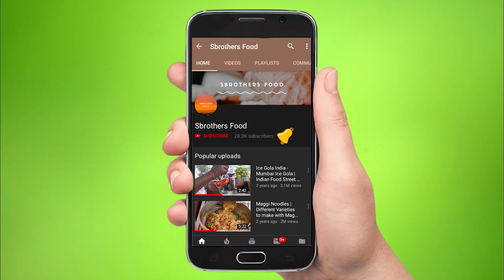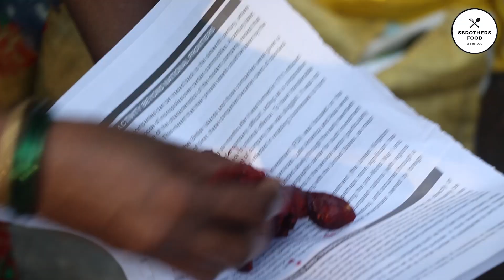Indian Street Foods | Tasty & Spicy Raw iMALI Masala ,Imli - Amachi Mumbai Food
Indian Street Foods | Tasty & Spicy Raw iMALI Masala  ,Imli - Amachi Mumbai Food | Sbrothers Food | MUmbai Food

channel : Sbrothers Food

Location : National Parkl Borivali east MUmbai India'

Channel : Sbrothers Food

How to Make Pizza Dosai Recipe | Pizza Dosa Recipe | STREET FOODS 2019 street food

Indian Street Food - Street Food in Mumbai - Pizza Dosa

India's No.1 Dosa Stall | Anand Dosa Mumbai | Jini Dosa | Chinese Dosa | Indian Street Food Recipe

Amazing Hard Working Hyderabadi Lady Selling Rava Dosa / Pizza Dosa | Street Food Hyderabad